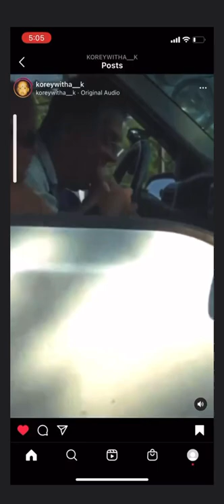I thought buddy was eating a burrito or something🤢😩